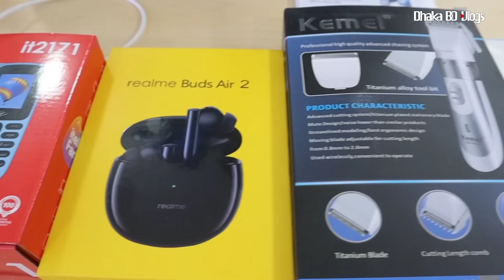রিয়েলমি ফোনে চলছে দুর্দান্ত অফার😱realme mobile phone price in BD 2021📱Dhaka BD Vlogs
Shop Address: WINSOME Mobile, shop- 634/35, (5th floor)
Mirpur shopping centre, Mirpur-2, Dhaka- 1216